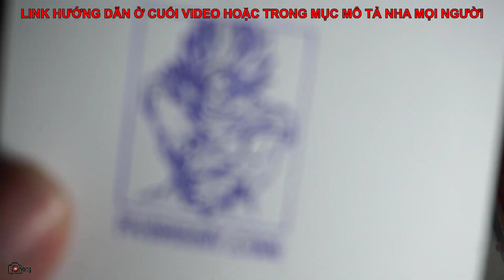How to make mini CNC plotter 2D using scrap DVD - Use Benbox 3.7.99 soft ware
Linh kiện các bạn mua ở đây:
Linh kiện gồm:
 A4988 Module : số lượng x2
- UNO R3 Arduino Số lượng x1
- Arduino CNC Shield V3 : Số lượng x1
- MG90S Micro Servo: Số lượng x1
Xin chào mọi người hôm nay phongdiy sẽ hướng dẫn các bạn chế 1 chiếc máy vẽ CNC mini từ ổ đĩa DVD cũ. Máy này mình làm lâu rồi nhưng mấy nay nhiều bạn hỏi nên mình post lại và đính kèm full link cho các bạn luôn nha.
Use Benbox 3.7.99  soft ware